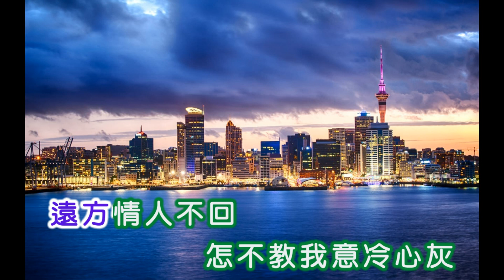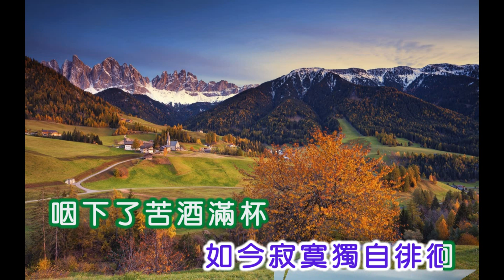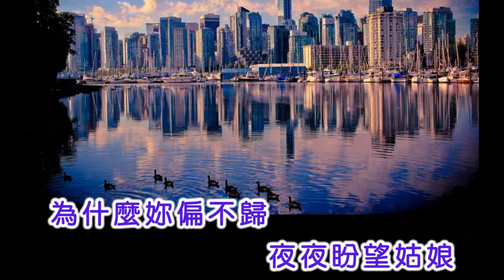吳剛 ~ 愛的蓓蕾